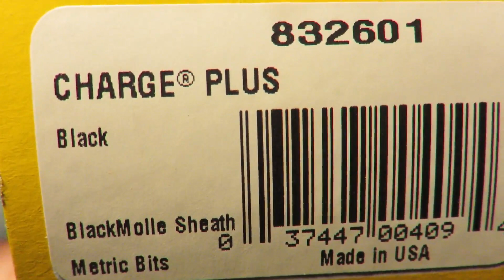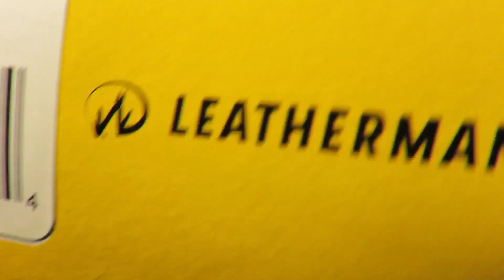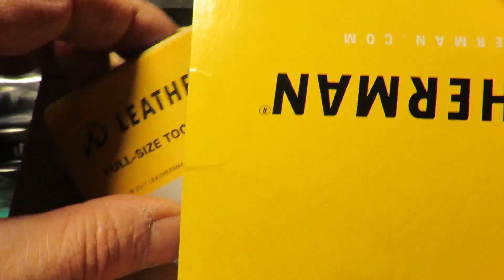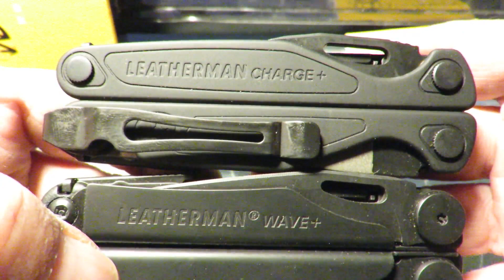Leatherman CHARGE PLUS Black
This model increases my collection of Charge Plus (G10 Red/ Orange/ Earth), TTI, Forest Camo & Plus. But don't finish it since I would still need the Plus Woodland Camo, TTI Damascus, Damascus Carbon and Damascus Wood models ...
Ce modèle augmente ma collection de Charge Plus (G10 Red/Orange/ Earth), Forest Camo,TTI & Plus. Mais ne la termine pas puisqu'il me faudrait encore les modèles Plus Woodland Camo, TTI Damascus, Damascus Carbon et Damascus Wood ...